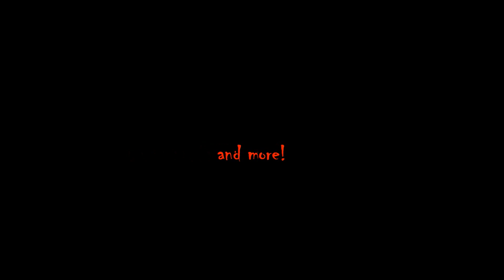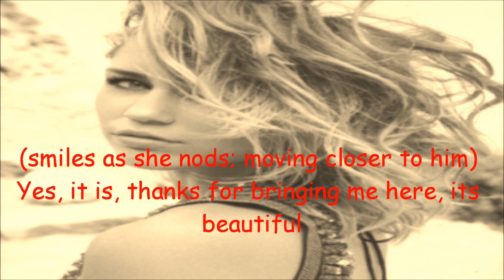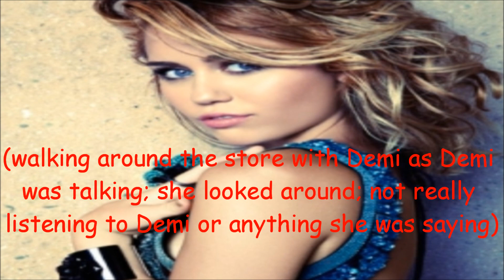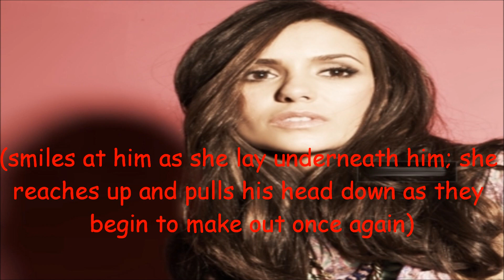The Dark Night {5}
Hey guys
I`m so sorry for the delay and how short it is, I`ve not been feeling inspired lately...
And just a reminder, this is a collab so next part will be on popstar27430`s channel :)